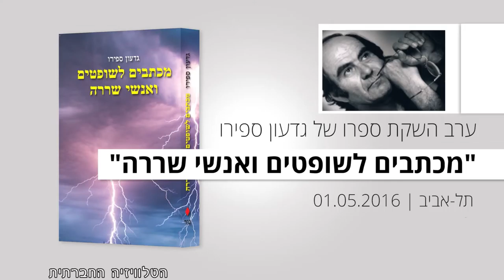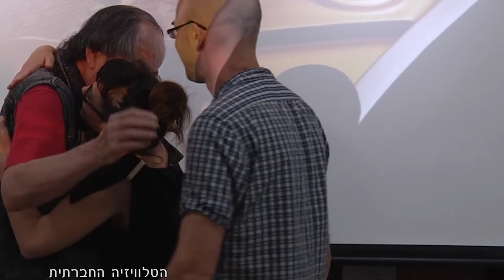מגזין 21 – יוני 2016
המגזין שמשודר בימים אלו בטלוויזיה בערוץ 98 בכבלים ובלווין. במגזין תיעוד השקת ספרו של גדעון ספירו, "מכתבים לשופטים ואנשי שררה".